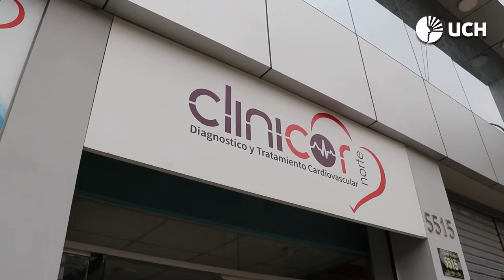Clínica Clinicor firma convenio con la Universidad de Ciencias y Humanidaes - UCH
El pasado viernes 10 de junio, se firmó un convenio interinstitucional entre la Clínica Clinicor y la Universidad de Ciencias y Humanidades – UCH. La ceremonia se realizó en la sede de Lima Norte de Clinicor, especializada en el diagnóstico y tratamiento de enfermedades cardiovasculares.
El convenio fue firmado por el Dr. Mario García Samaniego, Gerente General de la Clínica Clinicor y por el Dr. Hernán Matta Solís, decano de la Facultad de Ciencias de la Salud de la UCH, representado por el Dr. Alfredo Pipa Carhuapoma, Coordinador del Departamento Académico de la Facultad de Ciencias de la Salud de la UCH.
También se contó con la presencia del Dr. César Conde Vega, jefe de Investigación y Docencia Clinicor; Lic. Liliana Guzmán Ydrogo, Administradora de Clinicor y la Mg. Elga Sarmiento Bedoya, Coordinadora de la Escuela Profesional de Enfermería de la UCH, quienes participaron de la ceremonia de firma de convenio.